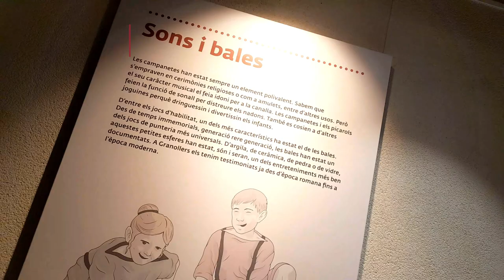Acaba la itinerància de "Caput aut navis. A cara o creu"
En 3 anys d'itinerància, 8.000 visitants i 12 museus de la Xarxa de Museus Locals han gaudit i feta seva aquesta mostra que ens explica com jugaven els nostres avantpassats.